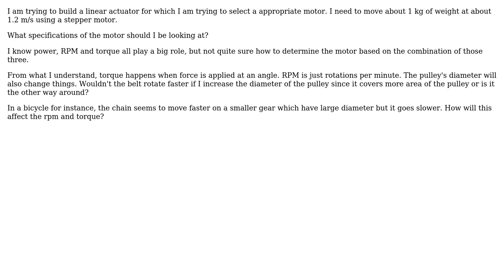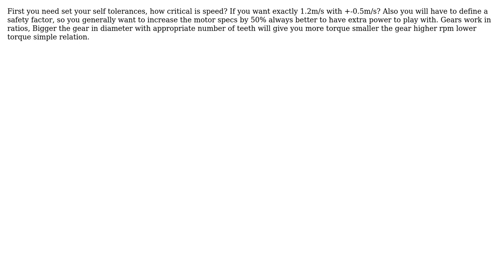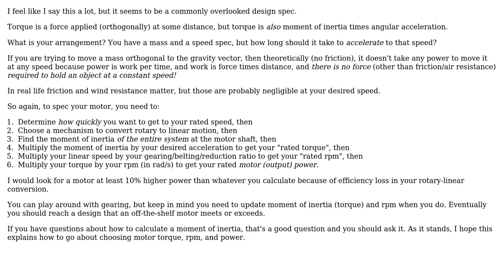Engineering: Motor selection (2 Solutions!!)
Engineering: Motor selection

With thanks & praise to God, and with thanks to the many people who have made this project possible! | Content (except music & images) licensed under CC BY-SA | Music | Images & others | With thanks to user Swaraj Patil user Chuck user Arsalan and the Stack Exchange Network Trademarks are property of their respective owners. You are responsible for your own actions.